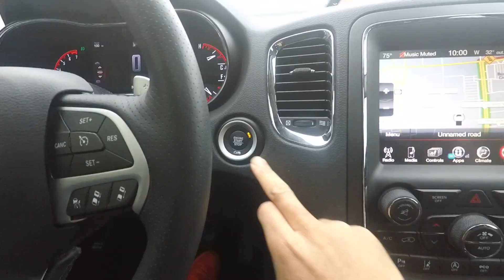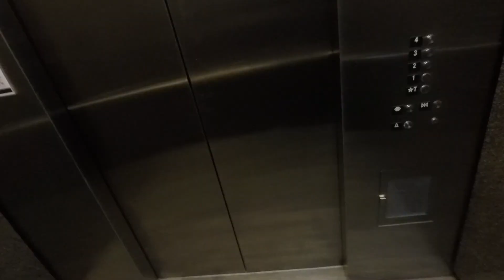Fatherhood & Fitness | SNOW in Atlanta | Quick Chest Building Workout - Vlog #17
Being a father of three, husband and entrepreneur...the struggle is real.  This vlog depicts a typical day for me, trying to handle the demands of parenthood while trying to pursue an active fitness lifestyle is not easy.  On this day it decided to snow in Atlanta which totally ruined my initial workout plans, but I made it work.  Also check out my quick go-to chest workout that never fails.